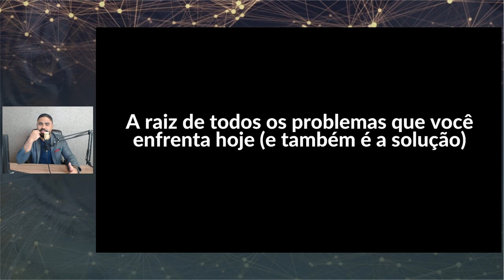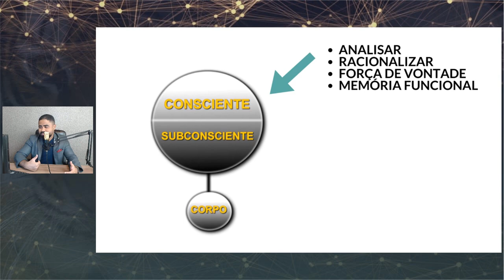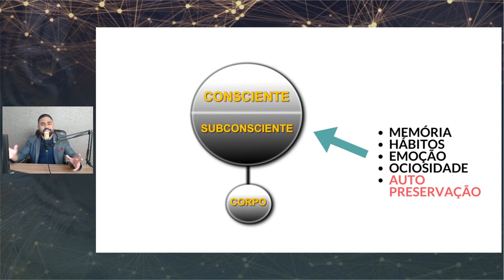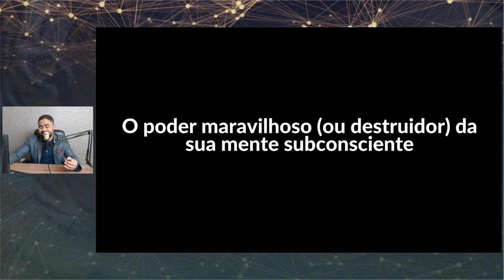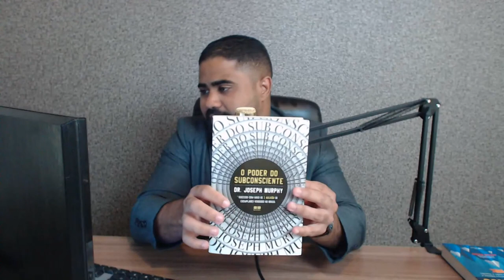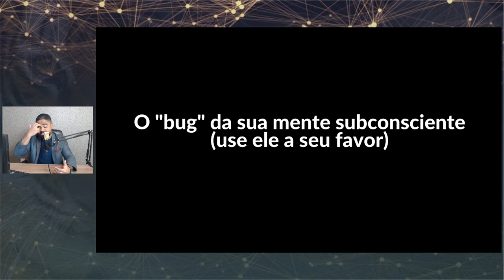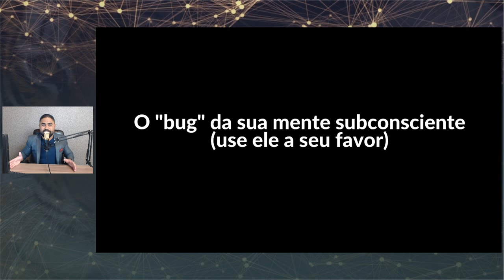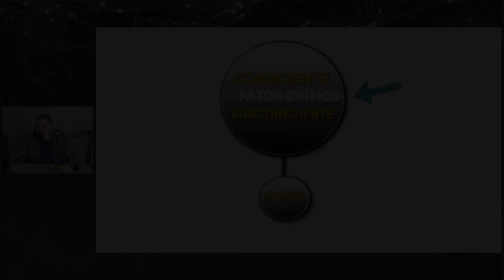A RAIZ DE TODOS OS PROBLEMAS QUE VOCÊ ENFRENTA HOJE (E TAMBÉM É A SOLUÇÃO)